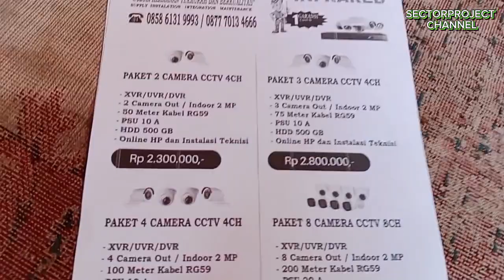BOS MUDA CIBEBER mo umrohan, Rumahnya minta segera dipasangi CCTV / blakang desa cikondang